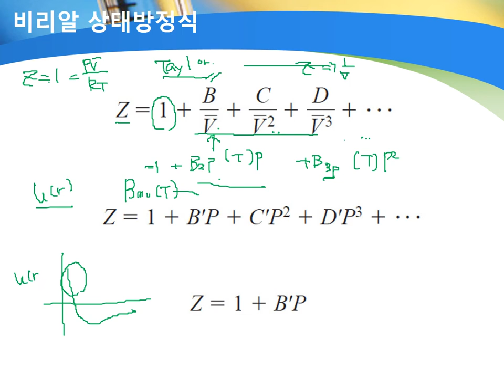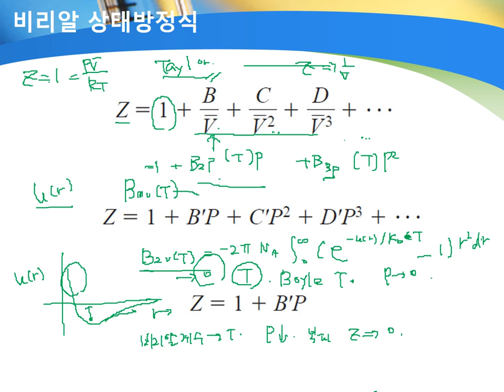1 -3 virial equation(비리알상태방정식)